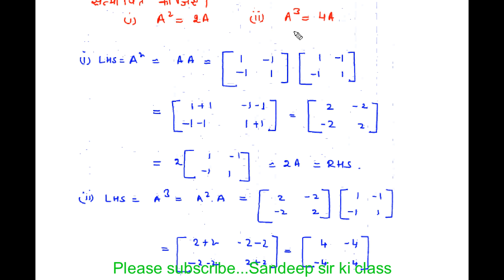Rbse class 12|Chapter 3 Example 10 Matrix in hindi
कक्षा 12 गणित राजस्थान बोर्ड के अध्याय 3 आव्यूह के प्रश्न का हल...